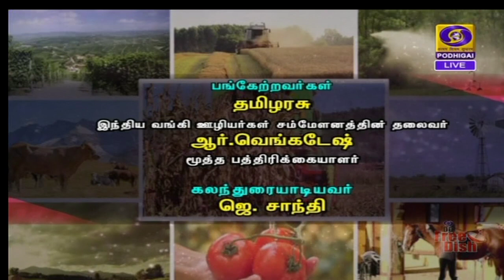கிராமப்புற முன்னேற்றத்திற்கான அரசின் முடிவுகள் [25.06.2020]